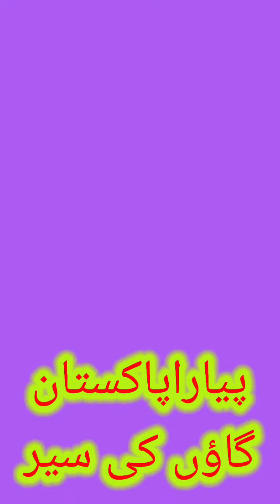کی سیر مکئ کا کھیت گاؤں کاکنواں